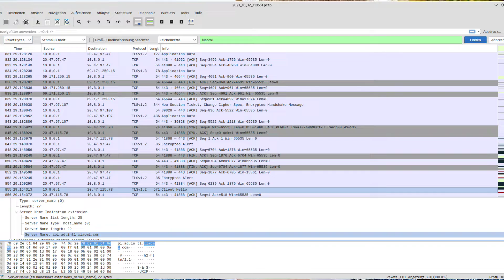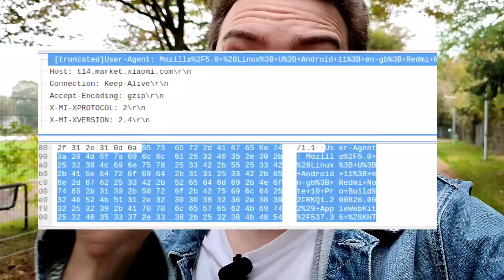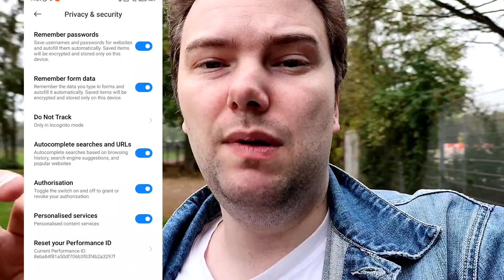Is Xiaomi still spying - My analysis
I did an analysis on my Xiaomi Redmi Note 10 Pro to see if Xiaomi is still spying or not?
I tell you about my findings here.

Are you trusting Xiaomi?
Do you buy Xiaomi smartphones?
Are you planning to buy their smartphones in the future?